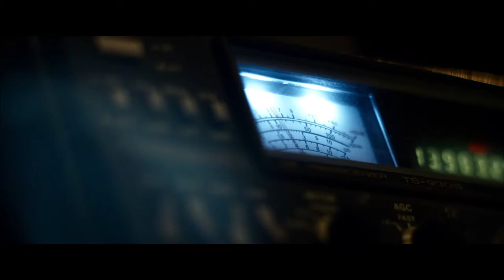Extinction: Tráiler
Tráiler de "Extinction", el esperado nuevo trabajo de Miguel Ángel Vivas (Secuestrados), basado en la novela "Y pese a todo" de Juan de Dios Garduño. "Extinction" esta protagonizada por Matthew Fox (Perdidos), Jeffrey Donovan (El intercambio) y Clara Lago (Ahora o nunca).